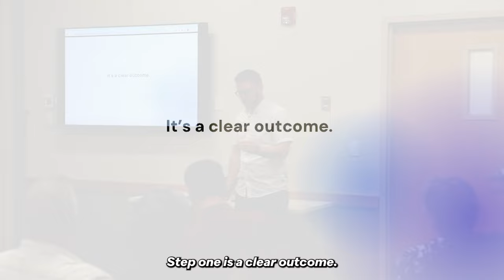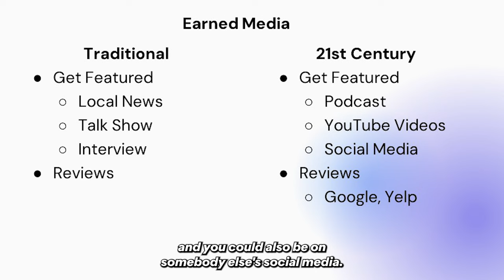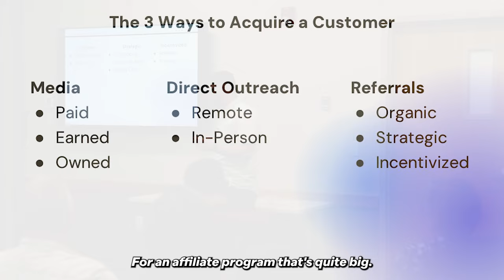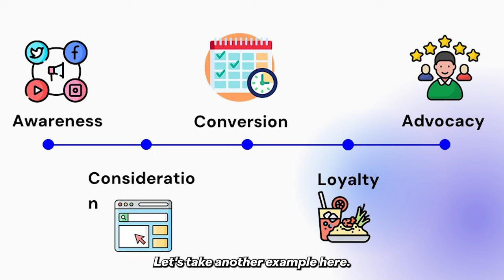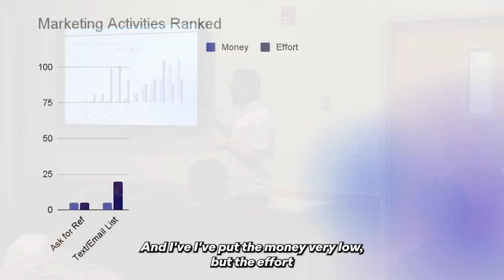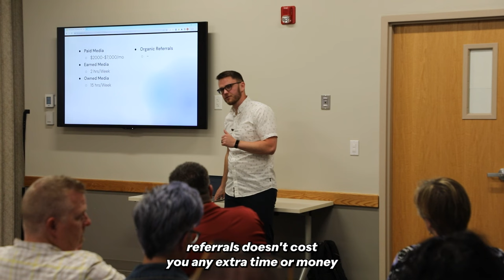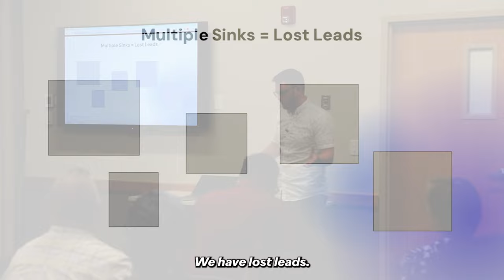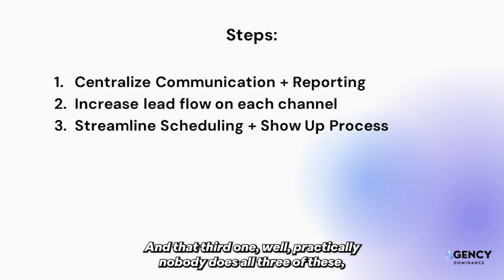Marketing Plan MASTERCLASS for Small Business Owners & SMMAs (Best Marketing Strategies in 2024!)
1) Check your Spam Folder

In this comprehensive discussion, we'll walk you through the key strategies and tactics necessary to ensure your business's success in the competitive market. Keaton goes over how to promote your business locally, and small business marketing strategies for 2024 and beyond!

🎥 My Camera Gear:

Canon90D Camera

Shure SM7B

Audient Evo 4 Audio Interface

Triton Fedhead Preamp

GVM 80W Photography Light